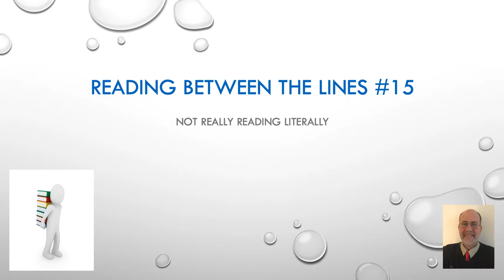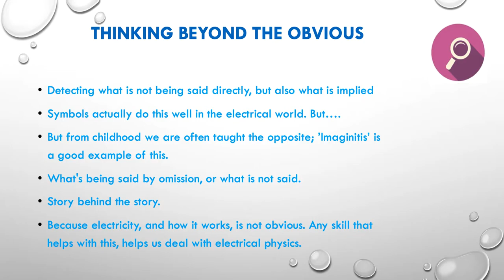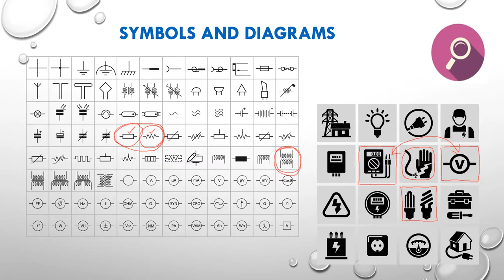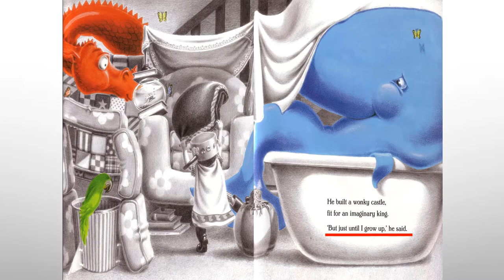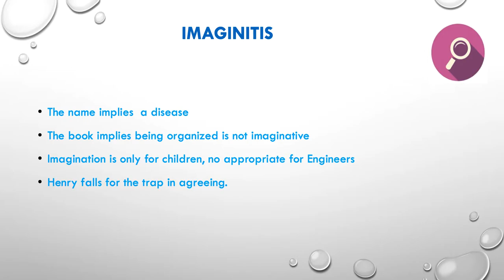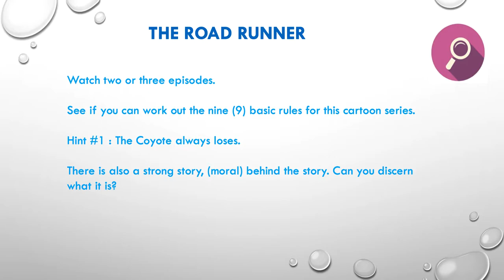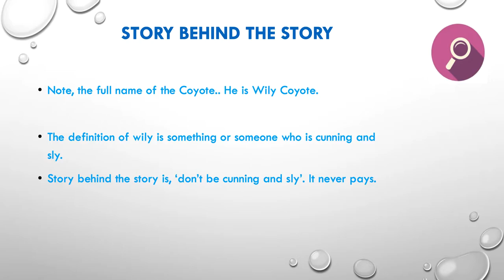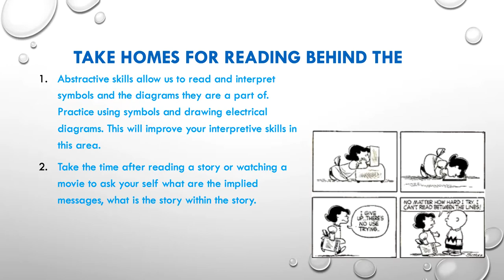15 Reading between the lines